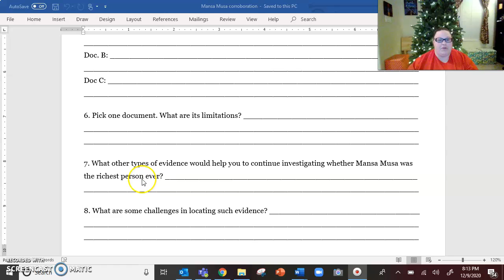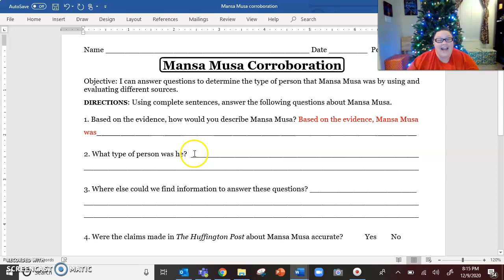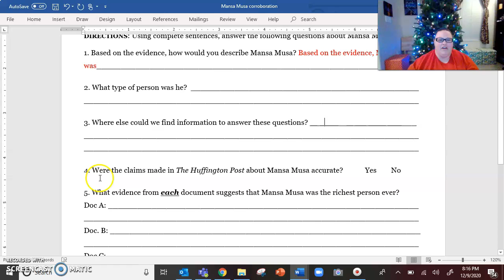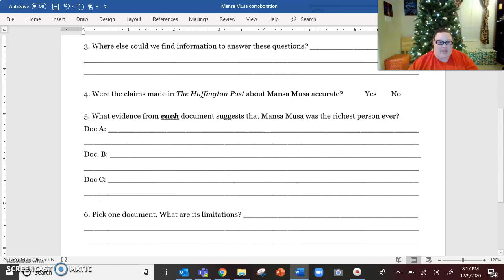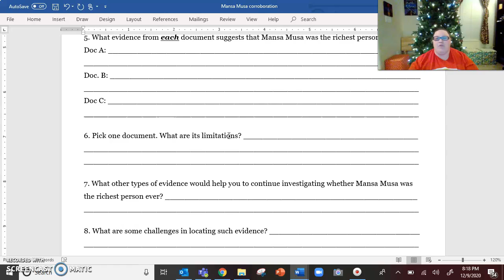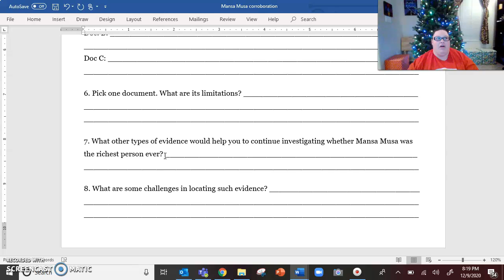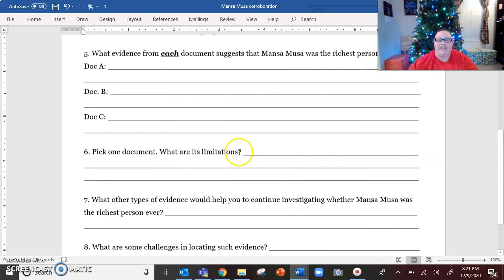Mansa Musa Corroboration